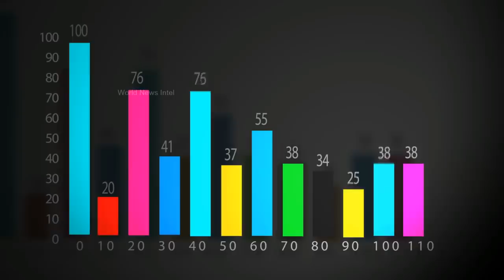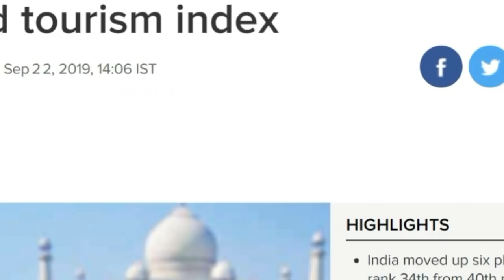भारत की वर्ल्ड टूरिज्म इंडेक्स में लंबी छलांग बढ़ रहा है पर्यटन उद्योग \world tourism index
brief analysis of business.World News Intel provides you the latest in the world of business from India and
across the globe.World News Intel provides you all the latest updates and information from the business
fraternity whether it be business news,property,,automobiles,gadgets,bullion market,investment tips from
experts and tax related issues.

Sound Source